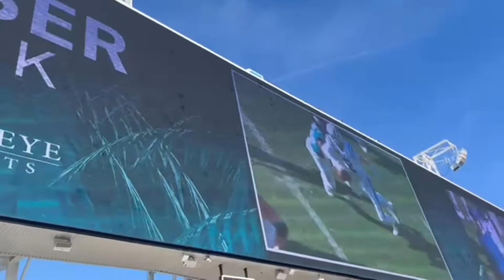Unprivileged Drinkers Presents: 23Drese Live From TIAA BANK FIELD Colts Vs Jags w/ Dirty and Shell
Check out this clip live from the Jaguars Stadium 🏟 TIAA BANK FIELD. Tried a drink and their very own Beer DUVAL. As you may already know this game didn’t end well for the playoff hopeful team but the experience absolutely one of the best.